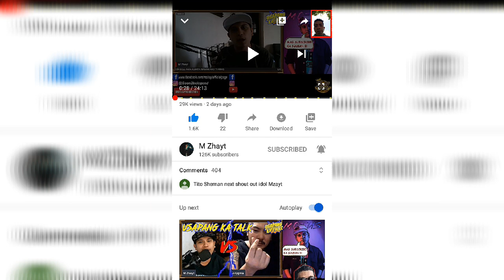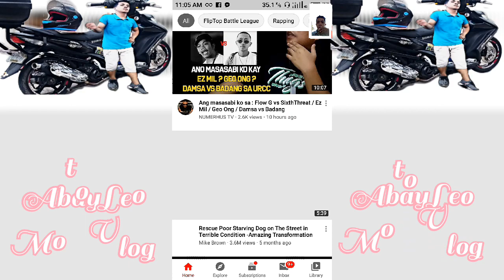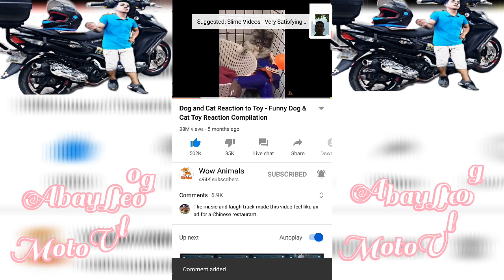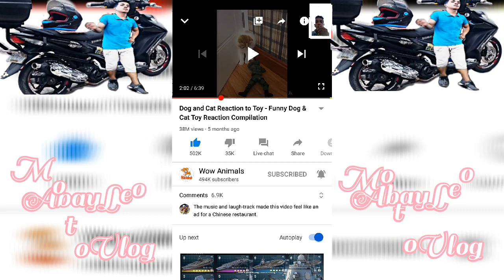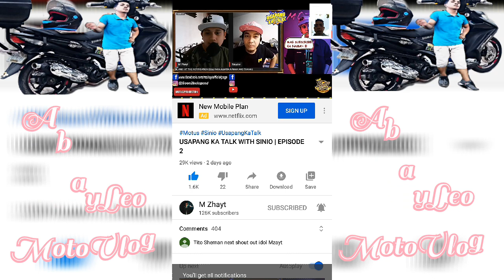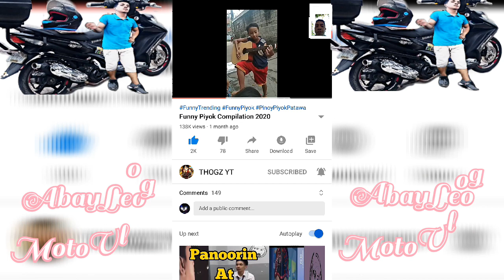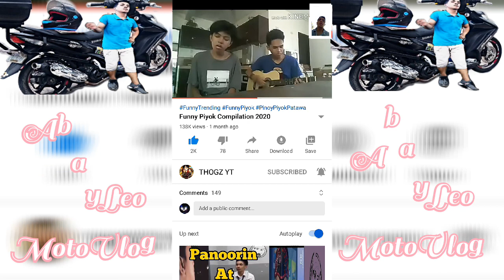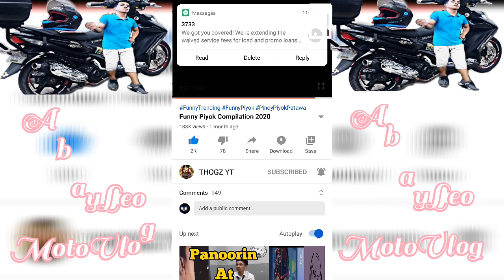Bakit Ang daming nabawas na SUBSCRIBER? Sa CHANEL mo?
Para po sa mga SMALL YOUTUBERS
Guys kung manunuod tayo ng video
Panuorin Natin ng 3 to 4minutes para pumasok yung subscribe natin sa taong gusto ntin e subscribe kc kunh hindi sayang lang sub nating dalawa pareho tayo nawalan pinag kaiba lang nasa SPAM KA Ako HINDI

Maraming salamat